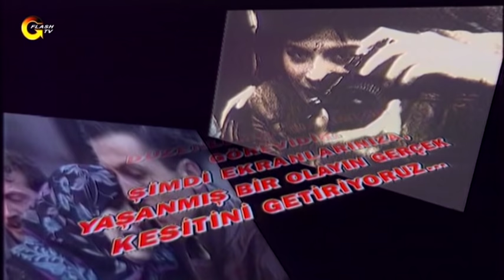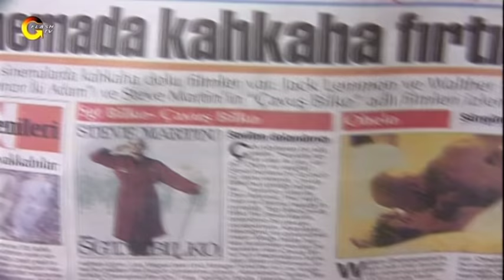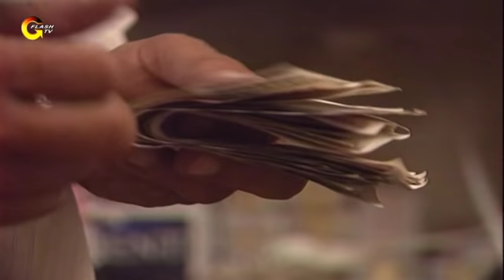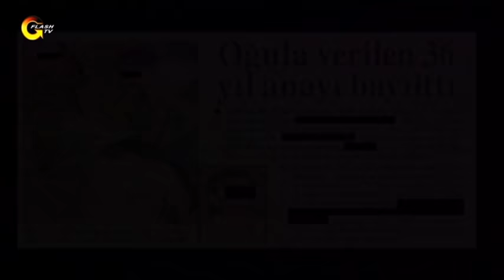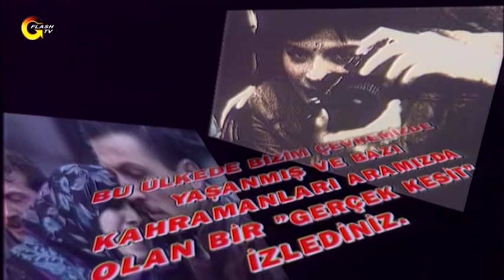GERÇEK KESİT - KOLAY YOLDAN KAZANÇ